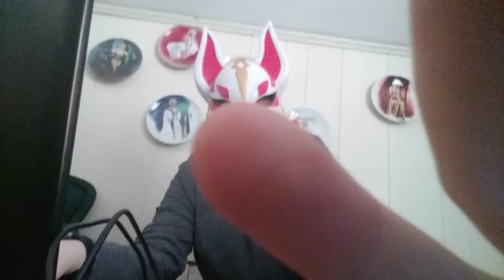update with fox master